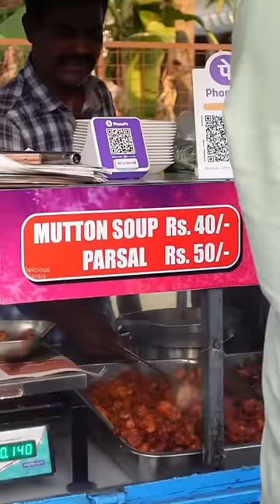₹40 for Mutton Soup🔥| Hidden Spot In Kochi | Ernakulam | Delicious Kerala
Hello guys,
Here's a new short video for you all. Hope you will like the video.